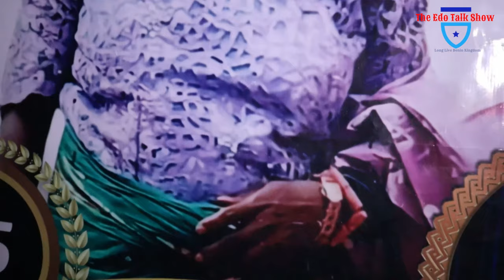Late Mrs Felicia Enotiemwonmwan Aigbedion Aikoriegie Funeral Events In Benin City